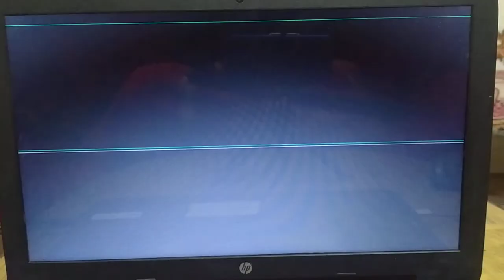YE KYA HOGYA😱GTA GAME MISSION 8 ME😭 /OMG/GAME/DEGEROUSGAME/GTASANANDREAS/GTA GAMES/SUBSCRIBE/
1KSUBSCRIBE
HOW TO USE GTA GAMES
HOW TO PLAUY IN GTA GAMES
HOW TO PLAY IN GAME MISSION
HOW TO PC GAME IN MOBILE
HOW TO USE GTA GAME
HOW TO USE GTA GAMEPLAY
HOW TO PLAY IN GAME PC
HOW TO PLAY IN PC GAME IN MOBILE
HOW TO USE GAMEPLAY
HOW TO USE GAME SETUP
HOW TO USE GAME IN PLAY
HOW TO USE IN PLAY GAMES
HOW TO PLAY IN CRICKET GAME
HOW TO USE GAME CHEATS
HOW TO GAME RAR
HOW TO PLAY IN GAME

       THANKUU